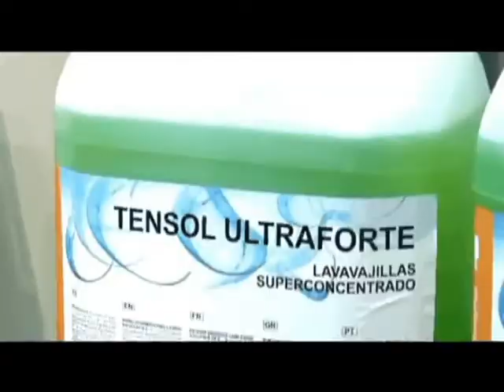Ένα Δείγμα Δουλειάς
Αναλαμβάνουμε τα όνειρα σας.
Μία καταπληκτική Ομάδα εργασίας
για ό,τι βάλει ο νους σας...